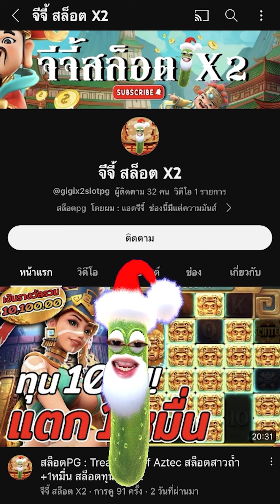สล็อตPG : Wild Heist Cashout | สล็อตเกมใหม่ | หนีสิครับ | สล็อตแตกง่าย !!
Wild Heist Cashout : สล็อตPGเกมใหม่ สล็อตทุนน้อย สล็อตพีจี !!
สล็อตpgแตกง่าย สล็อตpg สล็อตพีจีล่าสุด สล็อตแตกง่ายล่าสุด  SLOTPG

กันอีกเช่นเคยนะครับผม วันนี้มาปั่น สล็อตเกมใหม่ Wild Heist Cashout !!

00:00 intro
00:20 กิจกรรม
01:01 เริ่มเกมสล็อต
10:05 สล็อตpg
19:09 จบเกมสล็อต